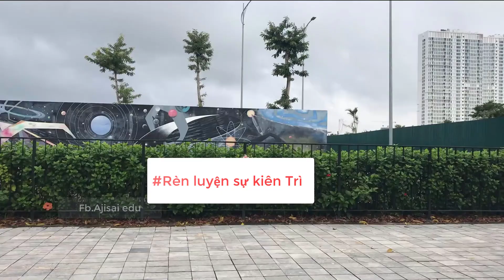[SẮP DIỄN RA] Chủ Nhật, 04/10/2020 - CHẠY CÙNG AJISAI 2020 - KHỎE ĐỂ HỌC TẬP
Giải Chạy Cùng Ajisai Hồ Thiên Văn Học   Ajisai Running 2020

"Có Sức Khoẻ Là Có Tất Cả"

Chương trình là hoạt động thường niên, với sự tham gia của các bạn học sinh và các Thầy Cô giáo Người Nhật Bản.

Chương trình nhằm rèn luyện sức khoẻ thể lực, Ý chí phấn đấu cho các em Học sinh đang theo học chương trình Học bổng Du học Nhật Bản tại trung tâm du học Nhật bản Ajisai.
Chúc các em luôn có sức khoẻ để học tập thật tốt, chuẩn bị kỹ càng cho cuộc sống sắp tới tại đất nước Mặt Trời Mọc.

CÔNG TY CỔ PHẦN ĐÀO TẠO VÀ DU HỌC AJISAI

(Du học - Việc làm tại Nhật Bản, Đào tạo tiếng Nhật và Trại hè Quốc tế)

Địa chỉ: Liền kề 11- Số 16, Khu đô thị Văn Khê, Hà Đông, Hà Nội